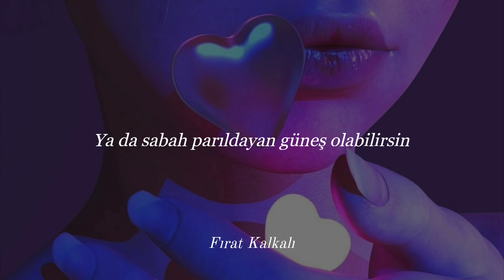Madilyn Paige - Two Perfect (Türkçe Çeviri)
Madilyn Paige - Two Perfect Cover